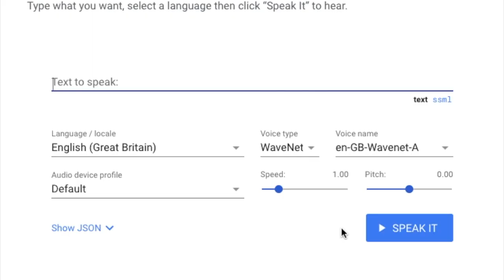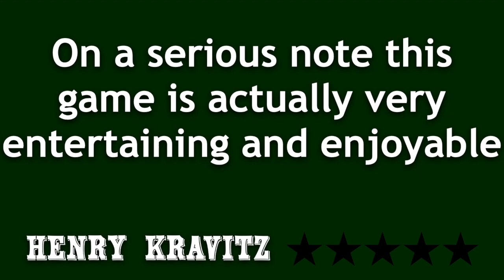What a game :) - Cockroach Simulator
This video is all about Cockroach Simulator - a game given to me by the lovely @HerNameIsMelula ( on Twitter as part of the Shitexmas run by the @evenibzy (twitter) a couple of years ago.
Also thank you to @emily_falkreath (twitter) for the picture you see in this video.
Thank you to @_tracker57_ ( twitter) for the video as always.